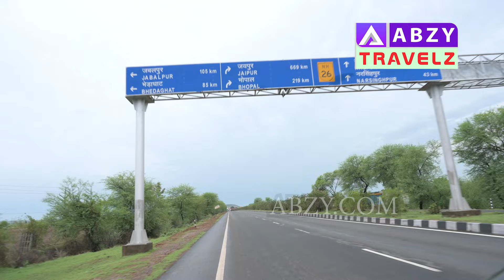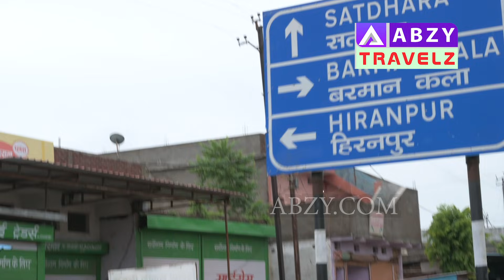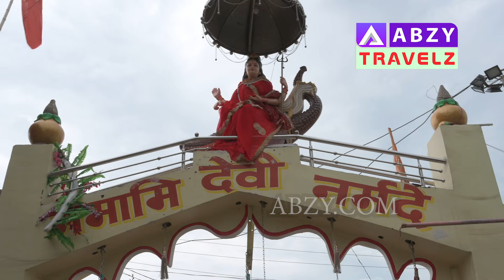Bramhan Ghat | नर्मदा बरमान घाट के दिव्य दृश्य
This divine place in Narsinghpur, Madhya Pradesh has a Shiva temple situated on an island in the Narmada river. Experience the beauty and magnificence of this scenic place. Barman (also known as Bramhan Ghat) is situated at main Sagar N.H. 26 & 24 and 12 km away from Kareli Rly station, and the bank of river of Narmada. Lord Brahma’s Yagya shala, Rani Durgawati temple, Elephant gate and Varahas statue are places of tourist interest here. River Narmada Flows in seven strains. The local government organizes a Barman Mela where many local artisans and entrepreneurs put up stalls and art is at display.

मध्य प्रदेश के नरसिंहपुर में इस दिव्य स्थान पर नर्मदा नदी के एक द्वीप पर स्थित एक मंदिर है। इस दर्शनीय स्थान की सुंदरता और भव्यता का अनुभव करें। बर्मन (ब्रम्हन घाट के रूप में भी जाना जाता है) मुख्य सागर एनएच 26 और 24 पर और करेली रेलवे स्टेशन से 12 किमी दूर और नर्मदा नदी के तट पर स्थित है। भगवान ब्रह्मा की यज्ञ शाला, रानी दुर्गावती मंदिर, हाथी द्वार और वराह की मूर्ति यहाँ के पर्यटन स्थल हैं। नर्मदा नदी सात धाराओं में बहती है। स्थानीय सरकार एक बर्मन मेला आयोजित करती है जहां कई स्थानीय कारीगर और उद्यमी स्टॉल लगाते हैं और कला प्रदर्शित होती है।

In this episode of ABZY Travelz, we take you through the Bundelkhand region of Madhya Pradesh. Come explore with us the local cuisine, natural phenomena's, forts, local structures and lifestyle.

ABZY  TRAVELZ के इस एपिसोड में, हम आपको मध्य प्रदेश के बुंदेलखंड क्षेत्र में ले जाते हैं। हमारे साथ स्थानीय व्यंजनों, प्राकृतिक घटनाओं, किलों, स्थानीय संरचनाओं और जीवन शैली का अन्वेषण करें।

Source: NIC
Host: Peeyush Suhaney
DOP: Nitin Upadhyay
Drone: Danny Jain
Edited by: Nitin Upadhyay and Shraddha Rai
Script: Peeyush Suhaney
Concept and Creative Director: Shraddha Rai
Director: Peeyush Suhaney

Special Thanks:
Indian Railways
Madhya Pradesh Tourism
Narmada Vikas Pradhikaran
Collector Sagar

All our content is produced by ABZY Travelz under Skystar Entertainment Pvt. Ltd.
DO NOT REPRODUCE THE AUDIO VIDEO CONTENT IN FULL OR IN PARTS. Any amount of unauthorized/unlicensed copying, distribution, modification of our licensed content may result in taking down of the infringing content.